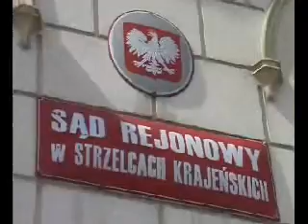Daniel Góralczyk aresztowany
Sąd aresztował na trzy miesiące 24-letniego Daniela Góralczyka, który po pijanemu spowodował wypadek, w którym zginęła 22-latka w ósmym miesiącu ciąży.